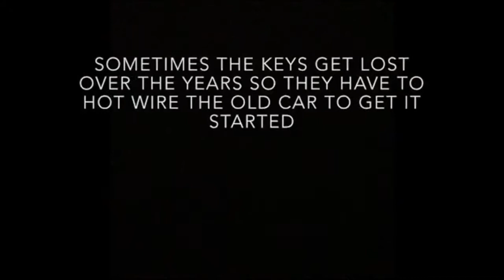Trip To Cuba 🇨🇺